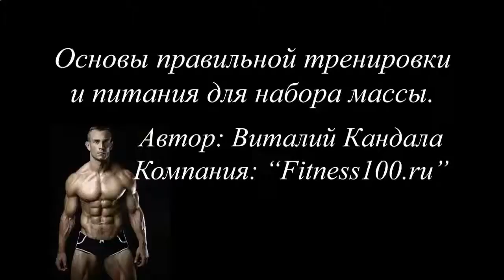Протеиновый коктейль гербалайф отзывы врачей